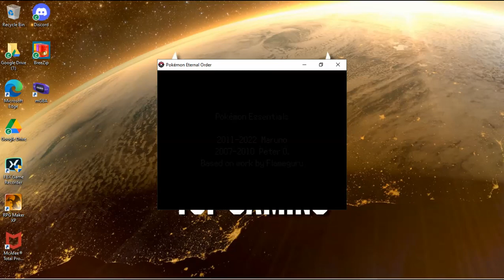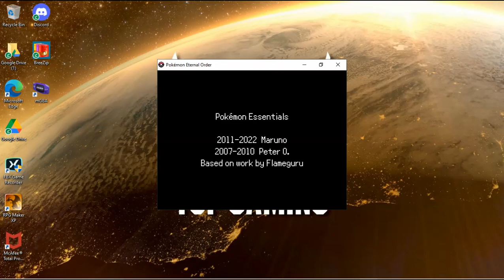Pokemon Eternal Order #68 Stronam City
In this episode I explore Stronam City.